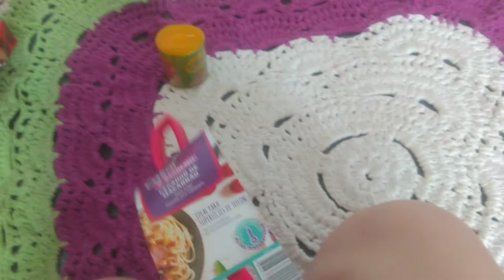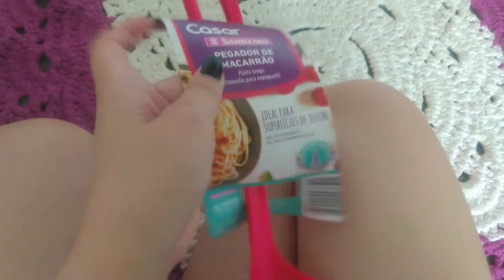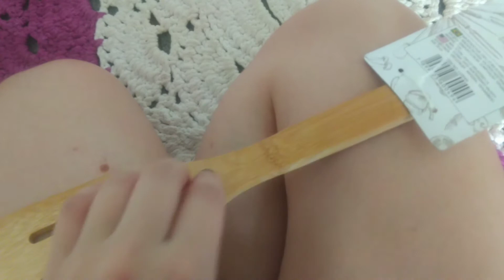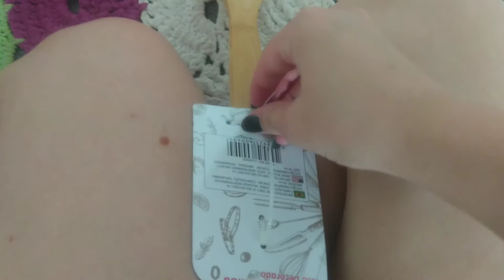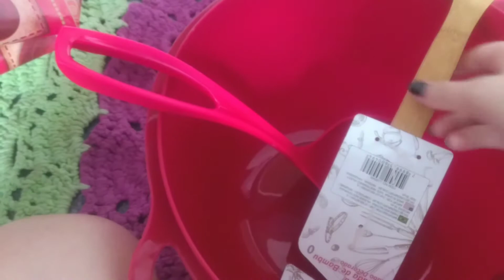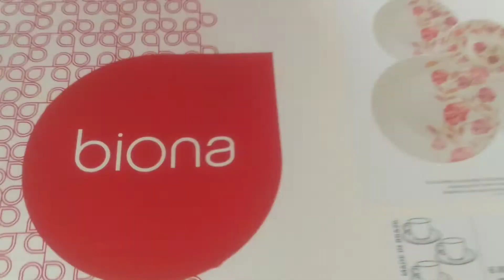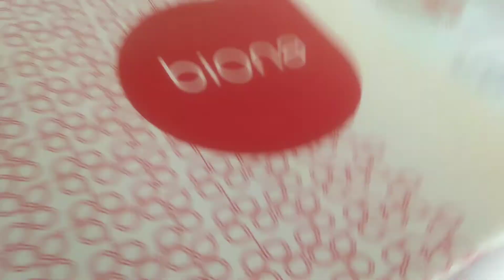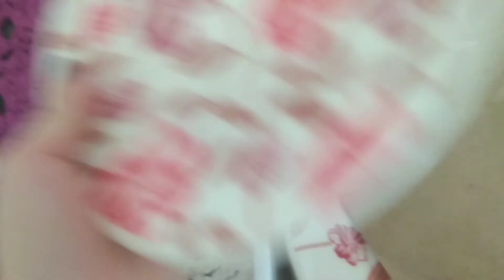ASMR COMPRINHAS DE CASA E UNBOXING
Não esqueça de comentar esse Asmr 😄
Não esqueça seu like😄
Sem essas ações não me sentirei motivada a produzir sempre 😌

Instagram profissional @roupaswaterdrop